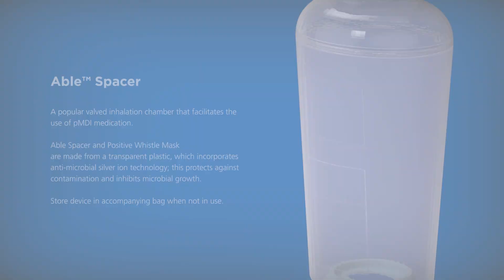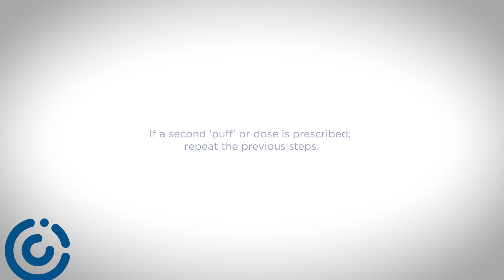ABLE Spacer • User Guide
Able™ Spacer is a popular valved inhalation chamber designed to facilitate the use of pMDI medication.

✅  Made from transparent plastic, the Able™ Spacer and Positive Whistle Mask incorporate anti-microbial silver ion technology, offering protection against contamination and inhibiting microbial growth.

🫁 The use of Spacers with aerosol (pMDI) inhalers is the best way to ensure that you are inhaling your prescribed drug correctly and that it's reaching the lungs. Our Able™ Spacer's are part of our Respiratory Management Toolkit designed to help improve your inhaler technique; diagnose, assess, train and control Asthma or COPD.

📖 This step-by-step video is designed to help promote correct and effective technique. In which, the Able™ Spacer offers two technique options:
🥇 Single Breath and Hold
🌊 Tidal Breathing __________________________________________________________________________________________________Find out more about Able™ Spacer

Clement Clarke International is part of the Flexicare Group.

Our range of peak flow meters, inhalation spacers, nebulisers and mucus clearance devices cover diagnosis, monitoring and treatment of many respiratory conditions to suit your needs and requirements, and to improve overall inhaler technique.